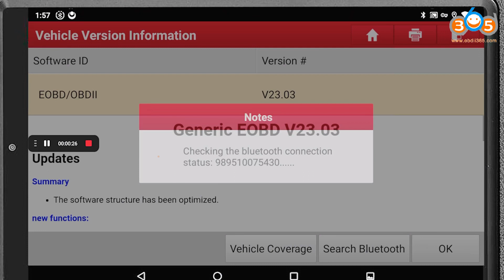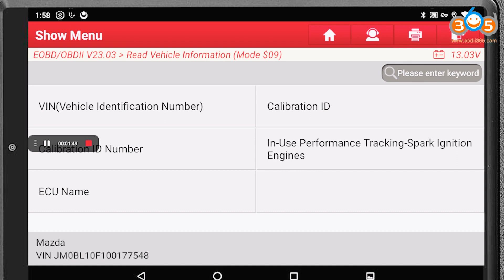Launch X431 V and Godiag GT100+ Diagnose Mazda 3 ECU on Bench- OBDII365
Diagnose Gen2 Mazda 3 2010+ ECU using Launch X431 V and Godiag GT100+ breakout box on bench